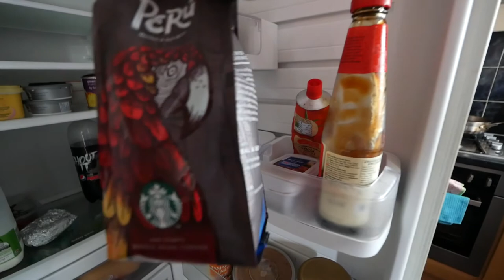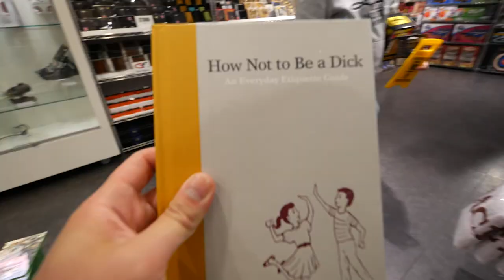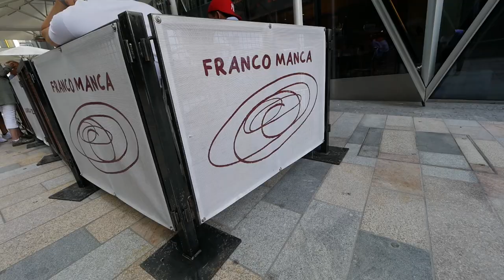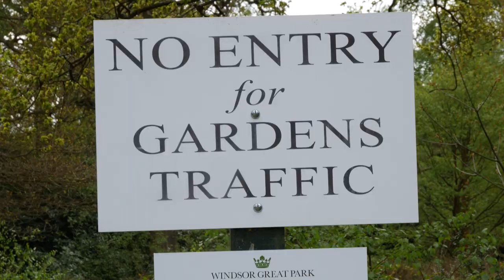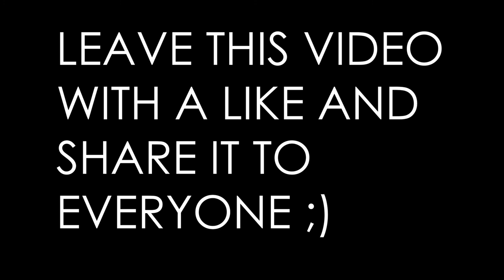WHAT HAPPENED - UPDATE VLOG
Just a small update on what I have been up too, basically not so much hahaha, I hope you guys enjoy this very long vlog.

A small summary:
Went to London to do a small tour with family friends.
I did a lot of filming so i did an over commentary to explain what i did.
I ate a lot with a lot of my friends...
I did a bit of shopping, only a little bit.
Went to just see friends